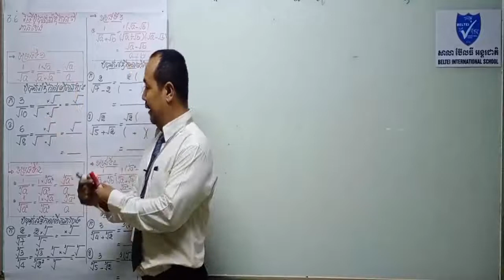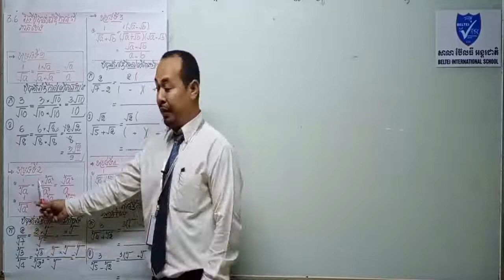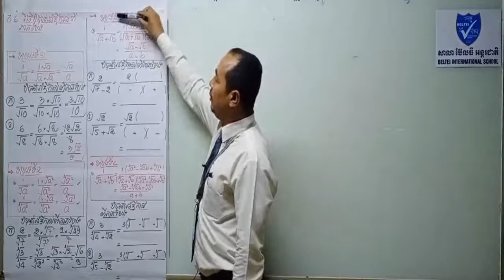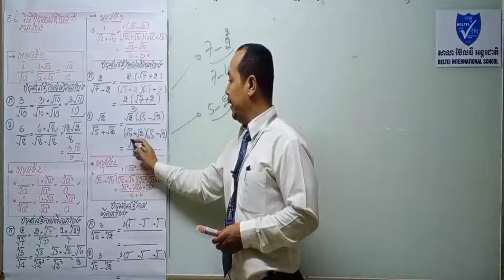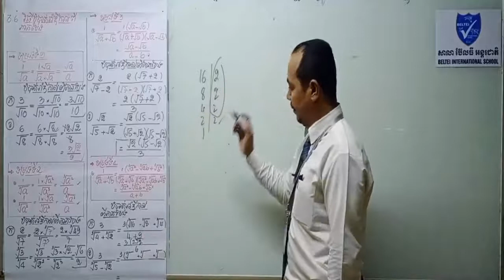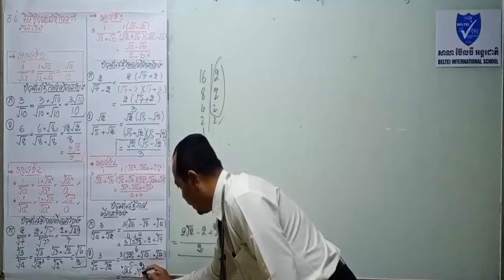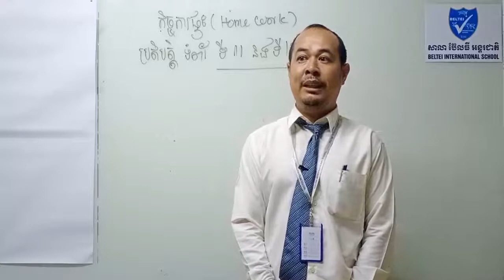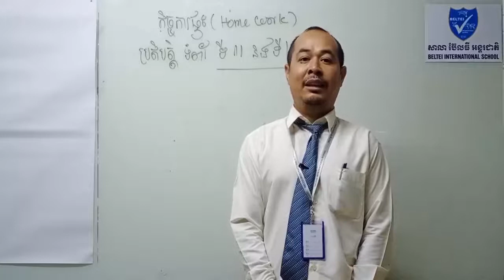គណិតវិទ្យាថ្នាក់ទី៩ ចំនួនអសនិទាន - Khmer Math Grade 9 #4